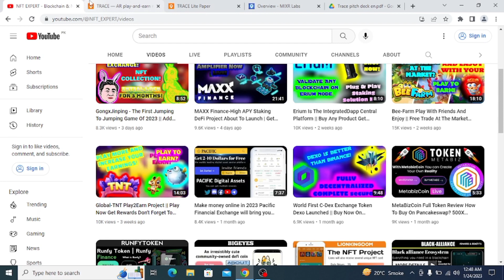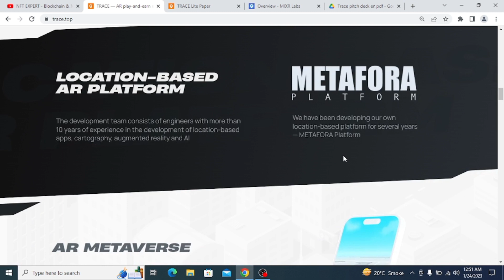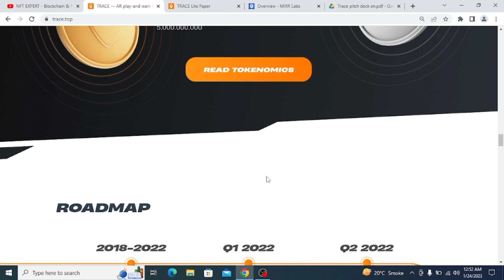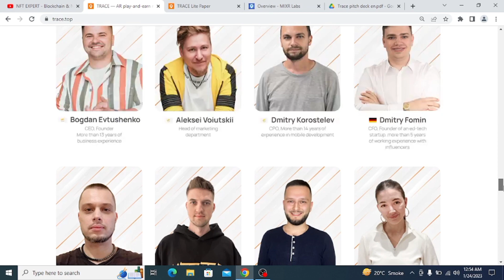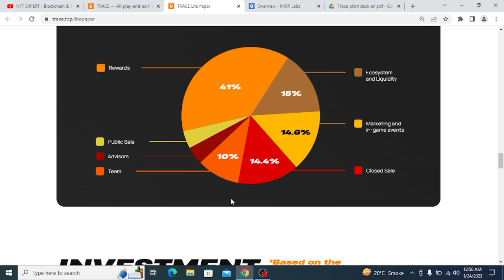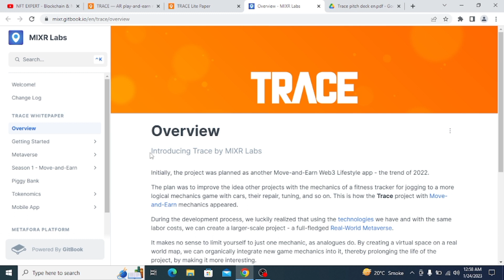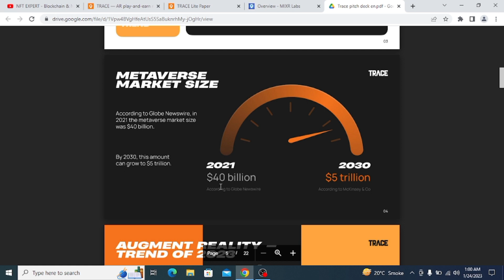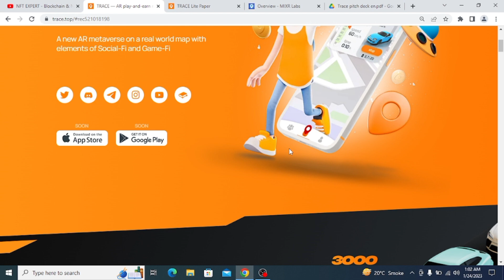Trace Is A Real World Metaverse Game || 3000 NFT Cars In Upcoming Sale || Drive & Earn || Game Soon!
Trace is Anew AR metaverse on a real world map with elements of Social-Fi and Game-Fi.
The Trace metaverse allows you to connect digital content with the physical world and complements the lifestyle of users.

Players will be able to get a new experience of interacting with our platform and the opportunity to develop their character through daily activities: a trip to a cafe, a trip to work or a walk in the park.
INVESTMENT ATTRACTION ROUNDS*Based on the results of all rounds.

MY OFFICIAL DISCORD I'D:
NFT EXPERT#4009

✅Read Spelling First Then Chat!